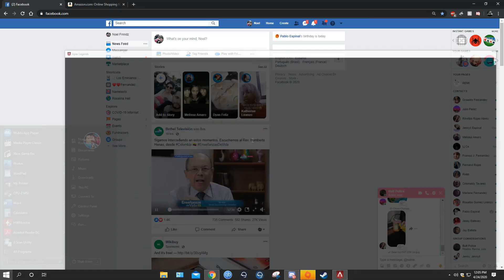El Lambón se lambió a lo lambone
RIKEIBI BAMO A JUEGAI